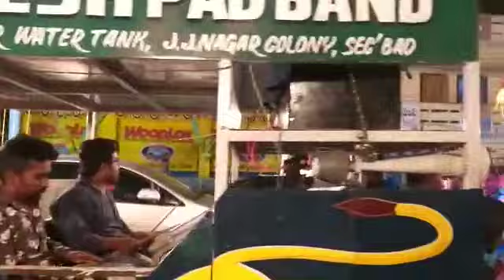vigneshpadband yapral# 2k19 latest # cont no 8686447779 Avinash anna ...p